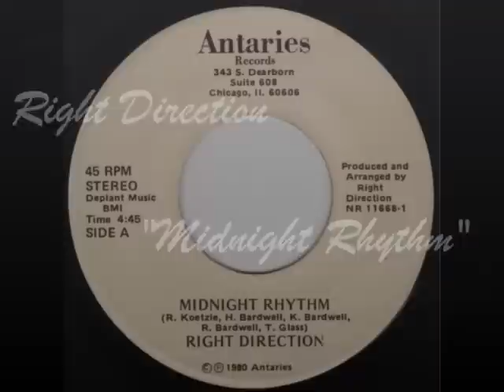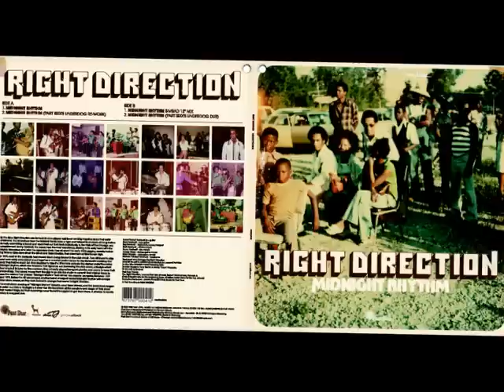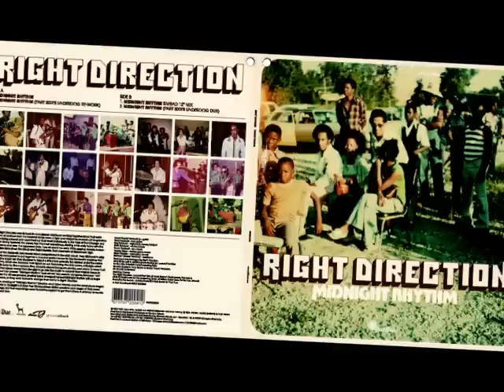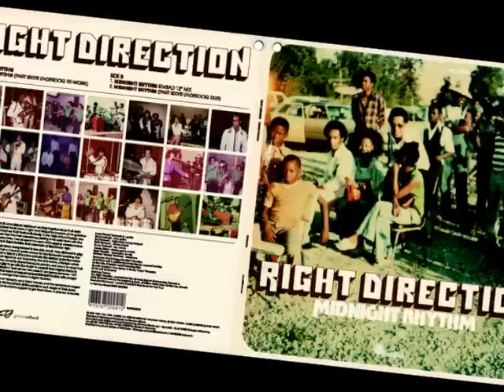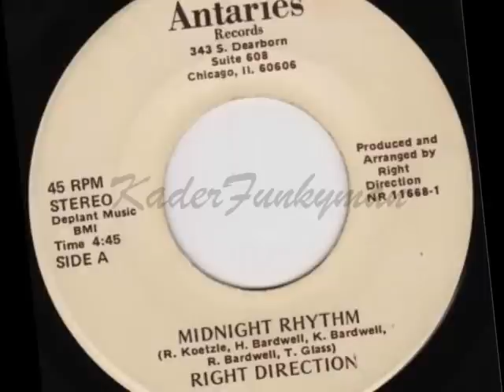Right Direction ‎- Midnight Rhythm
Vinyl, 7" : Right Direction ‎-- Midnight Rhythm (1980) Label : Antaries Records